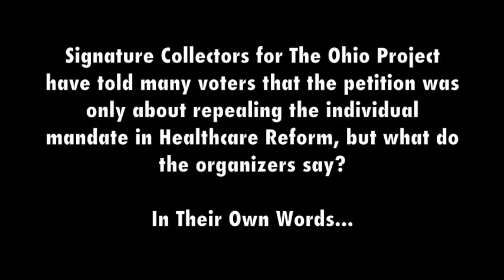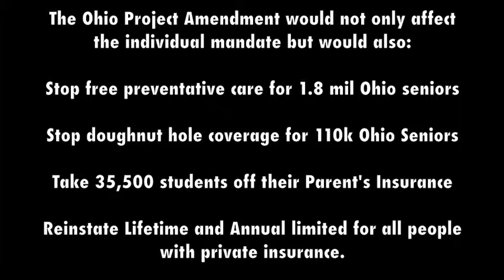The Ohio Project: Not just about the Indivdual Mandate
Maurice Thompson, Executive Director of the 1851 Constitutional Law Center, explains how the Ohio Project petition, despite claiming otherwise, is not just about the Indivudal mandate.  They seek to stop any changes in the healthcare system including any regulations, coverage mandates, and a single payer system.

Don't let their lies put your healthcare in jeopardy.  Sign up to help keep the amendment off the ballot today!

Sat/Sun 10:00 am - 8:00 pm
(2 Hour Shifts requested)